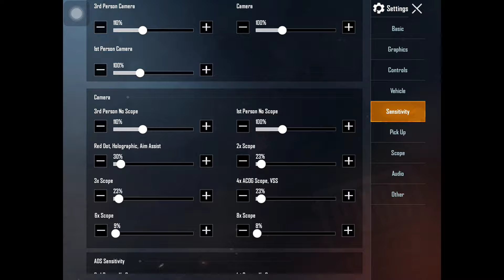How to control RECOIL | ZERO RECOIL | Best SENSITIVITY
Practice everyday to Control recoil,Watch the complete video to know about sensitivity settings and how to spray and how to use.